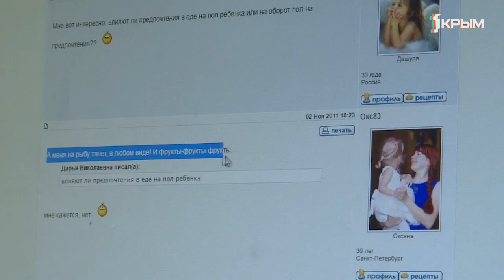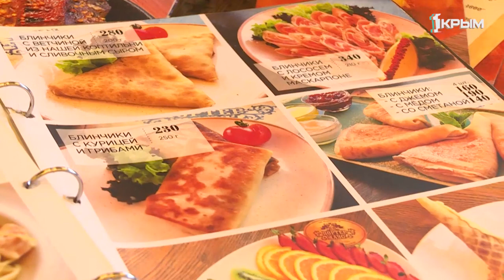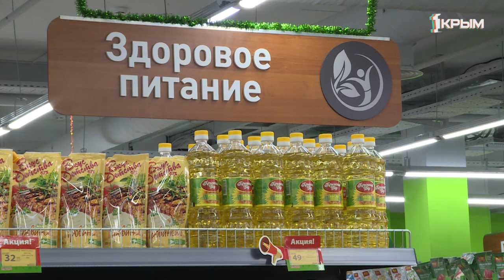Вкусовые предпочтения беременных. Почему девушки хотят почувствовать запах сена или вкус мыла?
Вкусовые предпочтения беременных давно являются предметом исследований. Ученных удивляют необычные желания, которые возникают у женщин в этот период. В списке: крем для обуви, сочетание сладкого и соленного. Одним хочется почувствовать вкус мела, другим — мыла.